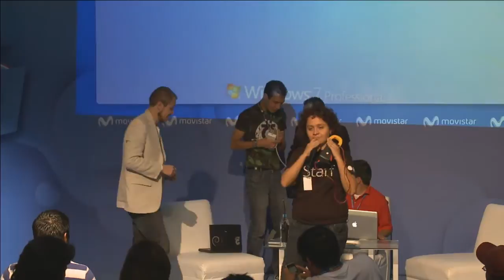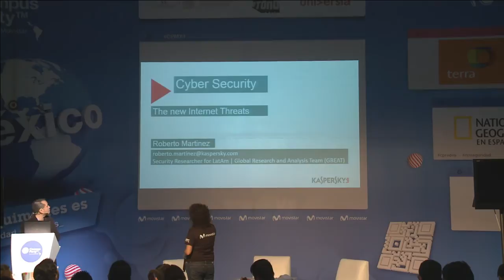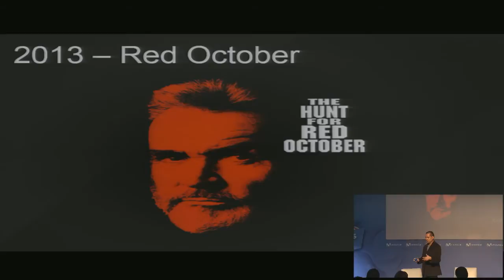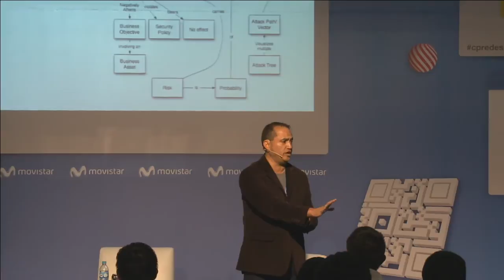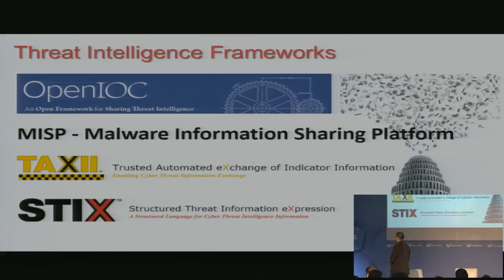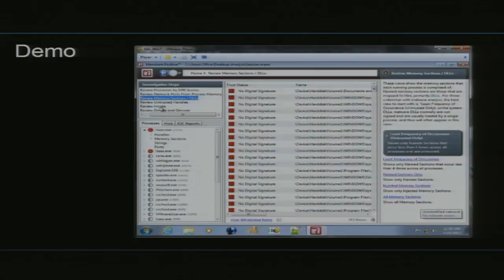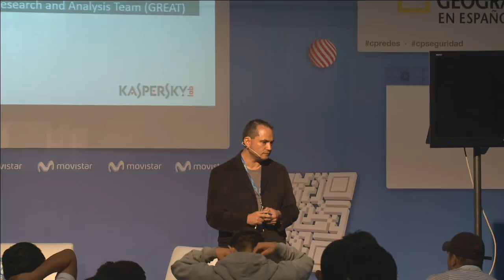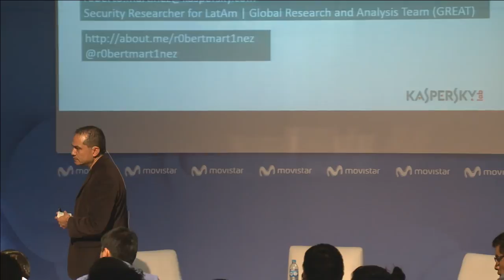CPMX4 - Nuevas amenazas en internet